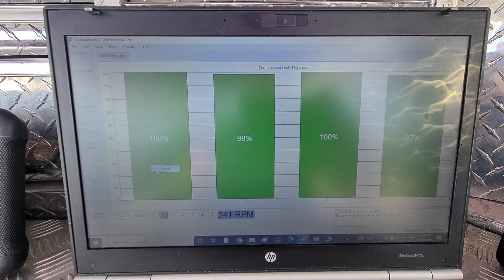comprehensive pre purchase vehicle inspection Auckland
Attention Matthew